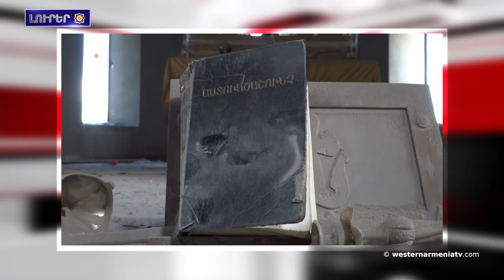Արցախի ՀՕՊ ստորաբաժանումները խոցեր են Ատրպէյճանի Սու-25 գրոհիչ.Լուրեր 14․10․2020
1.Այսոր ուշ երեկոյեան տեղի կունենայ Արեւմտեան Հայաստանի Խորհրդարանի արտահերթ նիստ
2.Արցախի ՀՕՊ ստորաբաժանումները խոցեր են Ատրպէյճանի Սու-25 գրոհիչ
3.Շոյգուն հեռախոսազրոյցներ  ունեցեր է Հայաստանի եւ Ատրպէյճանի պաշտպանութեան նախարարներու հետ
4.Թուրքիան հարիւրաւոր սուրիացի վարձկաններ  ուղարկեր է ըննդէմ Արցախի. The Wall Street Journal
5.Ատրպէյճանը եւ Թուրքիան իրավիճակի ապակայունացում կը նախապատրաստեն Իրանի մէջ
6․Յուշարձաններու համաշխարհային հիմնադրամն անընդունելի  կը համարէ Ղազանչեցոց եկեղեցւոյ հրթիռակոծումը
7․Կարինի մէջ յայտնաբերուեր է ոսկու երկրորդ պաշարը